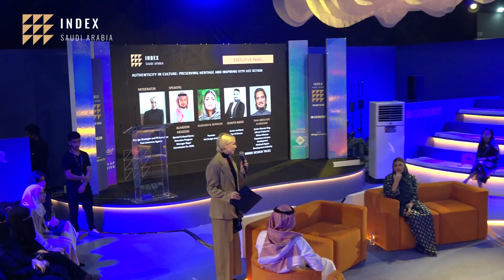Index Saudi 2024 Day 3 Hall 1 Session 6